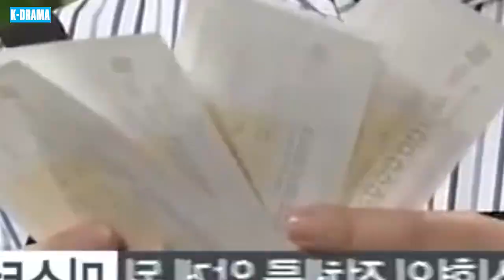PHIM 2024 | TÌNH THÂN VÀ DANH VỌNG - TẬP 49 | Phim Tâm Lý Âm Mưu Hãm Hại Để Đạt Mục Đích Cá Nhân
👍Tên Phim : TÌNH THÂN VÀ DANH VỌNG